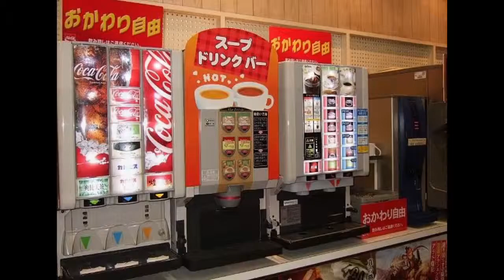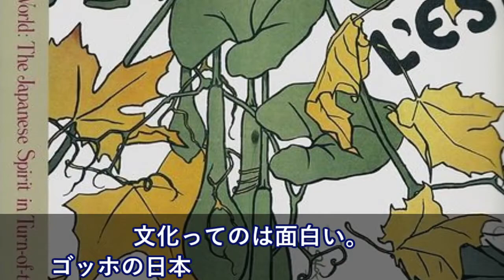よく「日本人はもっと日本に誇りを持て！」って外国人が言ってくれるけど、今日その気持ちが痛いほどわかった。 【日本大好き外国人】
衝撃!外国人「初めて日本に嫉妬した!」日本のある光景の観光ＰＲ動画に世界中から感動の声が続出!【海外の反応】【すごい日本】

この生き物はなんだ　日本独自の生物体系に世界から衝撃の声【海外の反応】

【海外の反応】「これ映画の予告の間違いだろ！」外国人 日本の観光ＰＲ動画が素晴らしすぎて衝撃を受ける

海外の反応 絶賛!!まるで映画のよう!!デバイン夫妻の京都・奈良旅行のビデオが大反響...

【衝撃】イラク戦争開戦15年！イラク人の心に残る日本…日本人には知って欲しい本当の対日感情とは？【海外が感動する日本の力】親日国